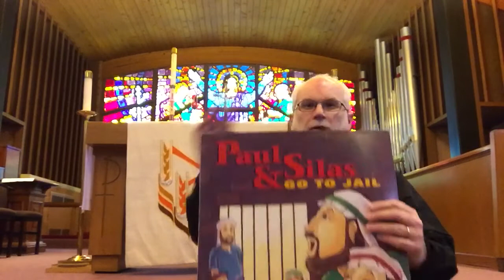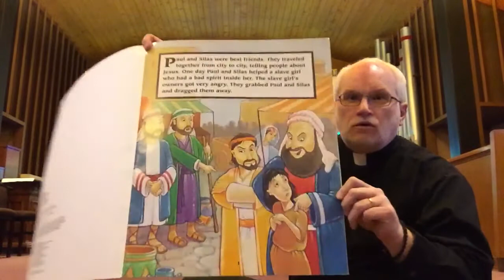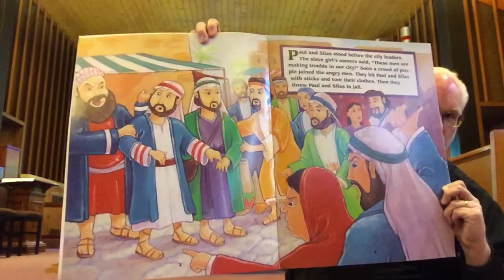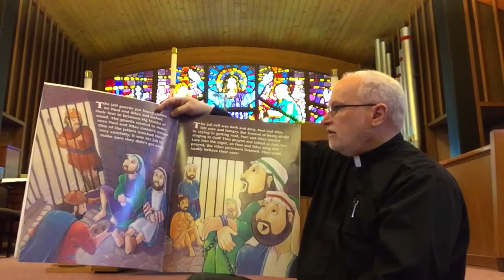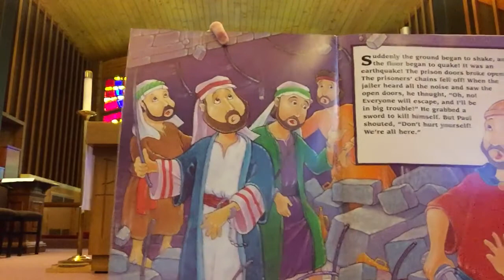Bible Story: Paul and Silas Go To Jail